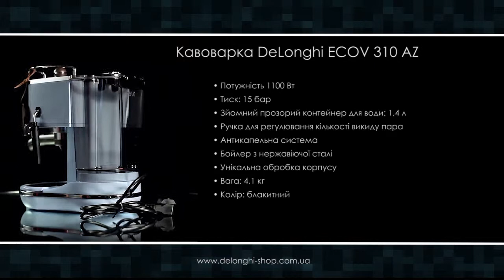Кофеварка DeLonghi ECOV 310 AZ